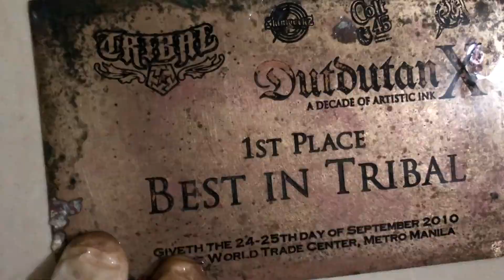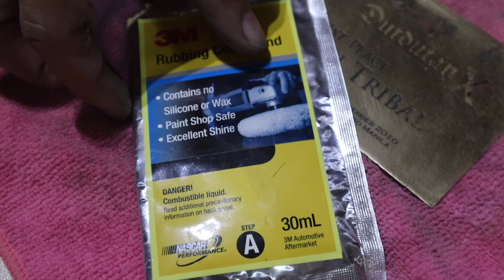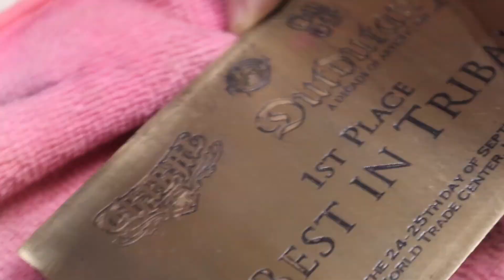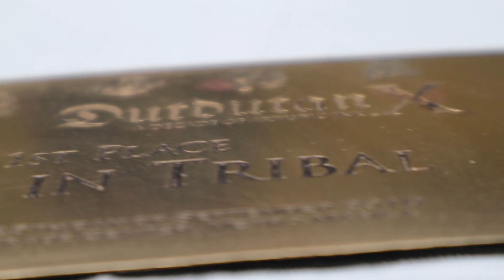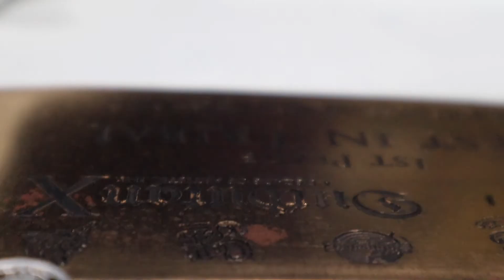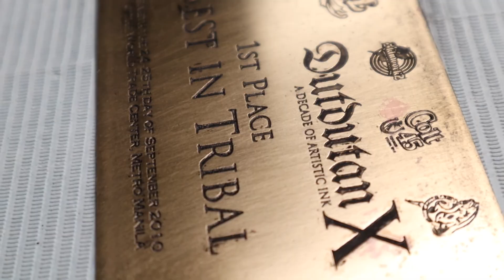Dutdutan X Best in Tribal (DIY Restoration)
How to restore your brass and clean damage award plate.